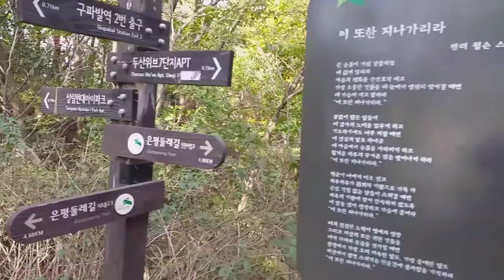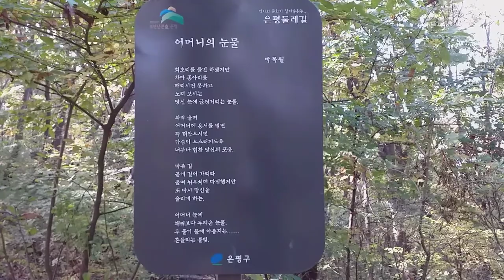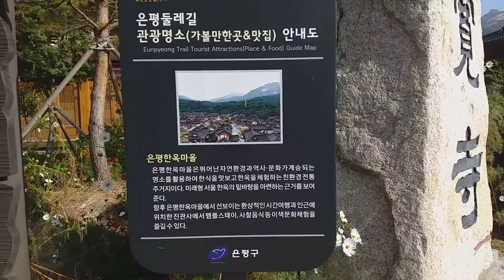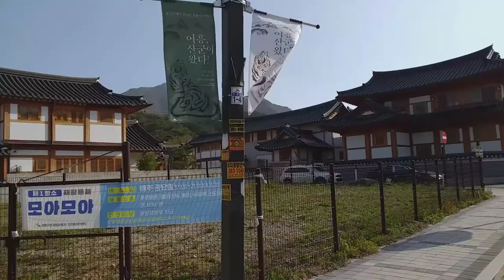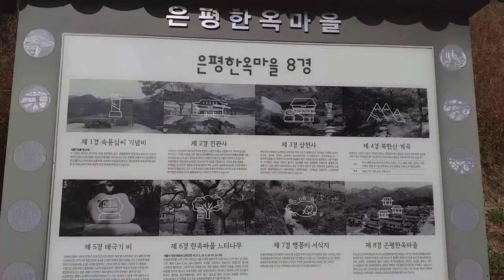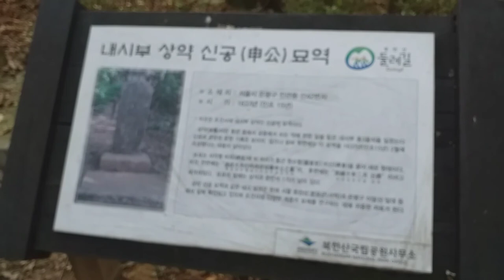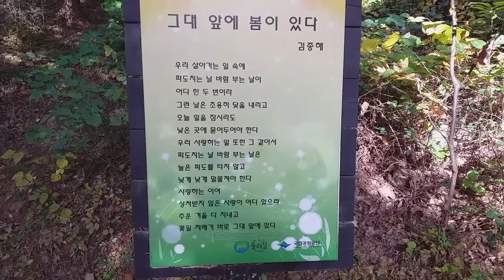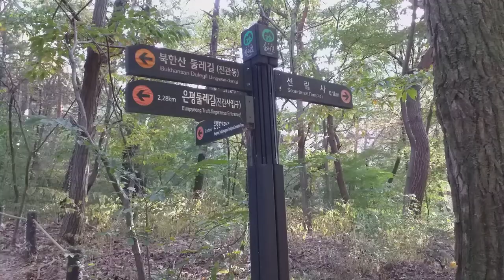탐방했어요-은평한옥마을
2020년 10월 22일 오늘은 은평성모병원에서 진료를 받고 날씨도 좋아서 구파발역 2번출구에서 시작 되는 은평둘레길을 따라 걸으며 은평한옥마을을 둘러 보고는

북한산둘레길 8구간 구름정원길로 불광중학교까지 걷고는 연신내역 3번입구로 전동차를 타면서 오늘 걷기를 마쳤다

오늘걸은거리는 8.85km이고 걸은시간은 2시간 6분이며 걸으부는 13,408보다...